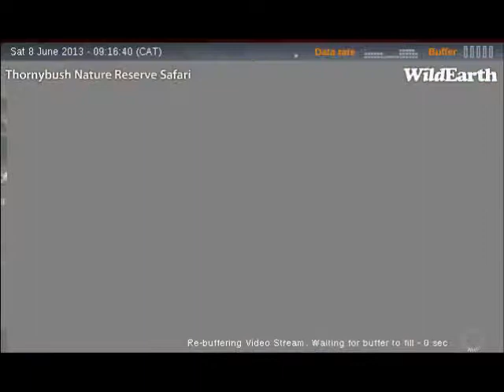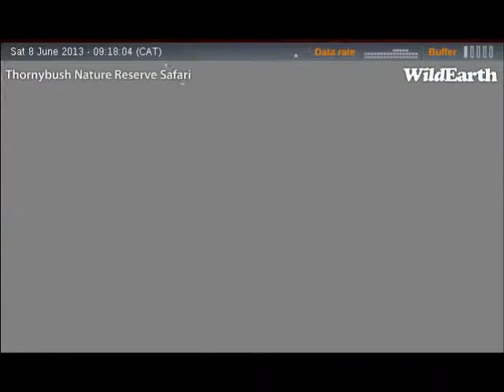AM Safari Drive at Thornybush Nature Reserve on June 08, 2013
Courtesy of Thornybush Nature Reserve and Wild Earth TV